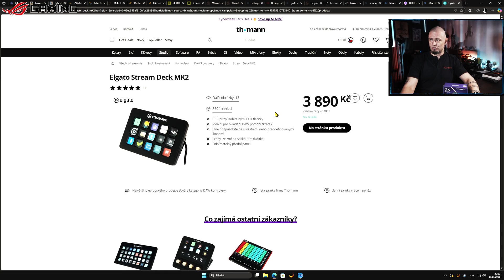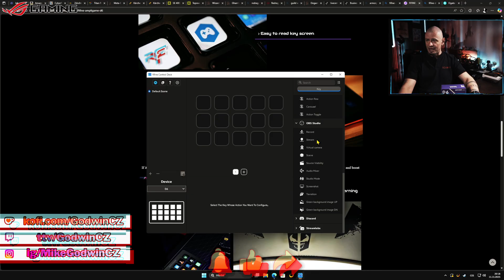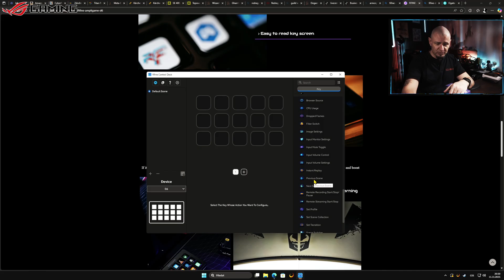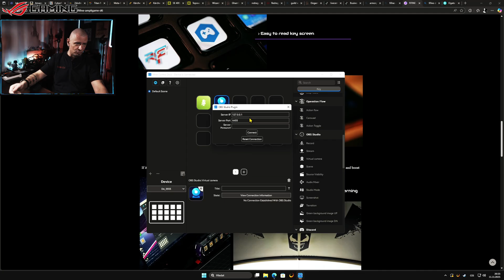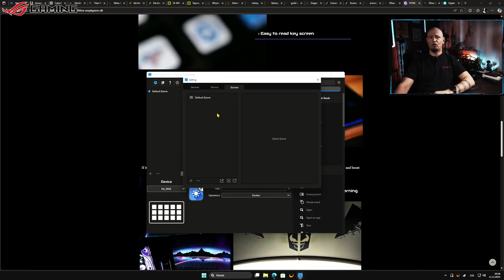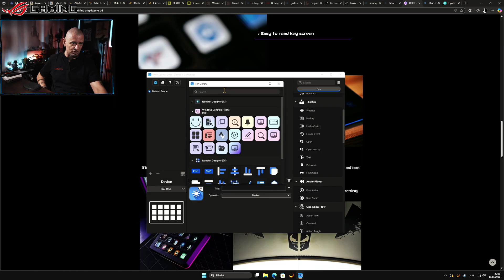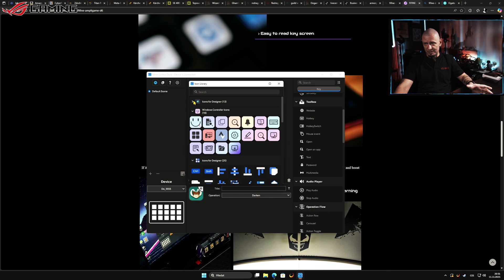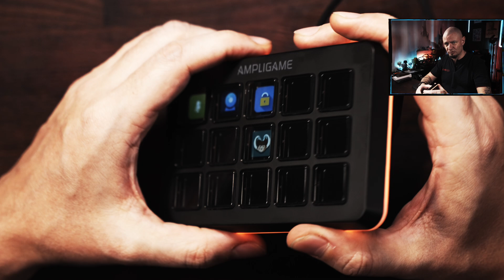LEVNÁ alternativa pro ELGATO STREAMDECK: Fifne Ampligame D6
Fifine D6 je kontroler pro tvůj počítač, ne jen pro stream. Spouštění aplikací, ovládání OBS, vytváření maker, práce s hesly (zde bych byl velmi opatrný) a další úkony v jednom, celkem levném zařízení. Proč ne ;)